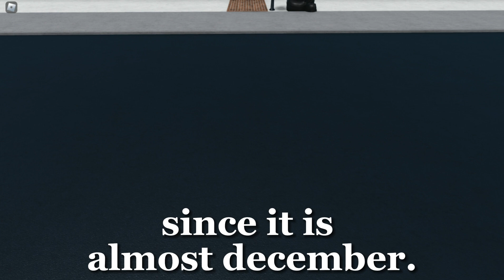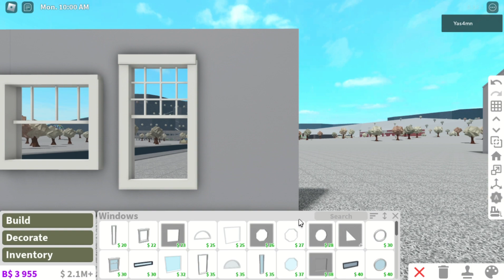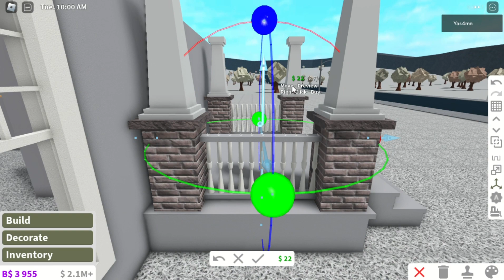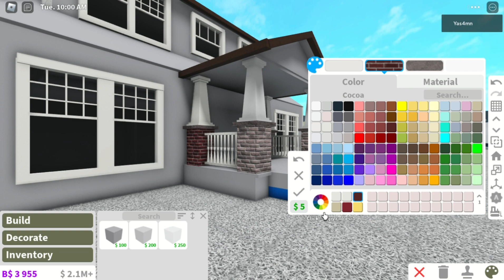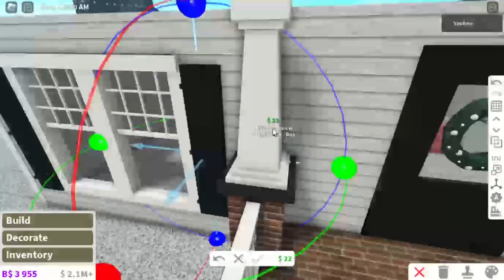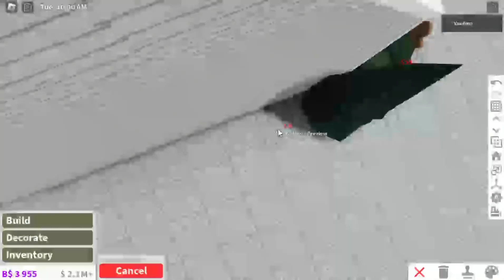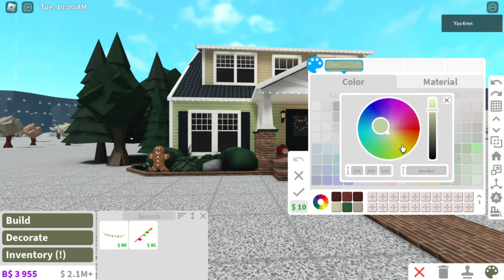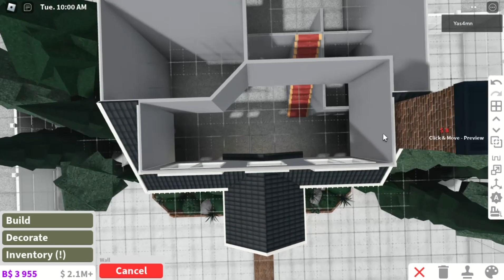Bloxburg | Christmassy Cape Cod home | 55k Exterior House Build 🎄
hiii! welcome back to another video, today I made this winter/christmas cape cod house here in bloxburg! I wanted something that quick and easy to make so here's what I came up with. if you're looking for winter or christmas homes, here's an option for you (hopefully!)

house information Details:
Value: $55,183
Bills: $331
Bedrooms: 2
Bathrooms: 2
10 grid squares /Blocks

Gamepass information:
Multiple Floors ($200 robux)
Advanced placement ($300 robux)
color wheel ($600 bloxbux)
Transform Tool ($600 robux)
How many grid squares /Blocks are there?
for this house it's 10.

✨mini Q&A ✨
Q: what do you edit with?
A: Capcut!
Q: what do you use to make thumbnails with?
A: I use a bunch of different apps, phonto, photopea, picarts, Etc.
Q: what do you record with? Pre-installed recorder that comes with my laptop.

Transcribed from Original Music by Laufey
A Very Laufey Holiday by Laufey
Christmas Dreaming by Laufey

if you see this, comment a🍁
HAPPY FALL, I LOVE YOU!